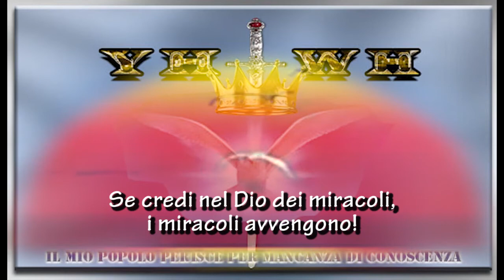230 - Se credi nel Dio dei miracoli, i miracoli avvengono!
Fittaiolo Raffaele
Mini Messaggio 230
(da: Un diamante al giorno)